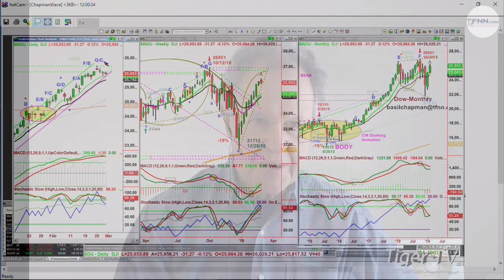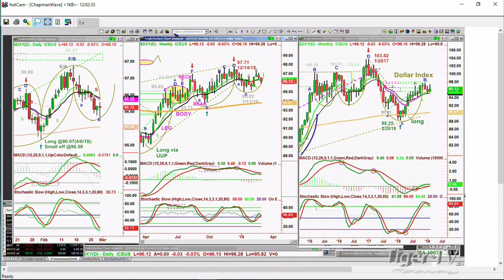February 28th NOON ET Market Update with Basil Chapman on TFNN